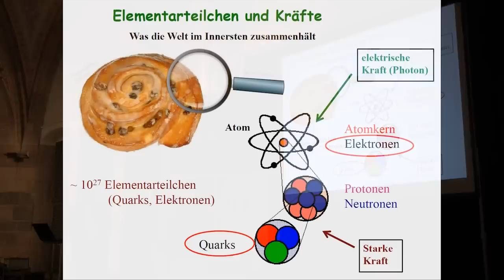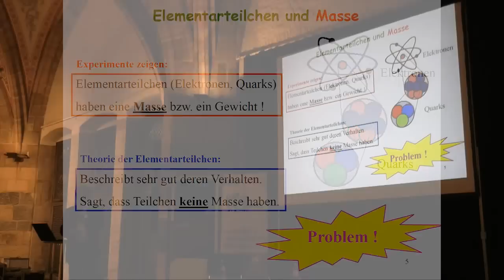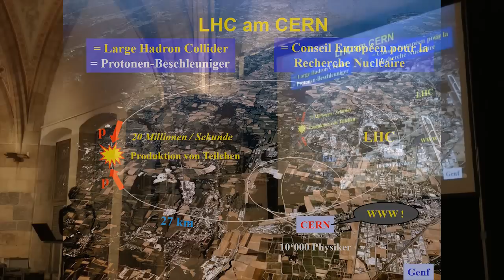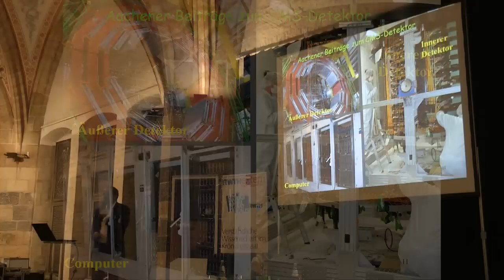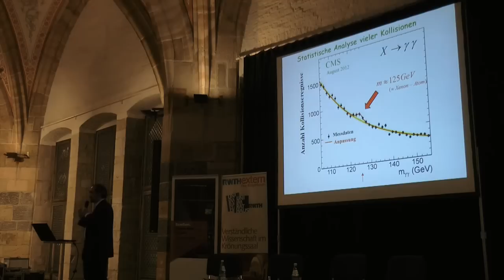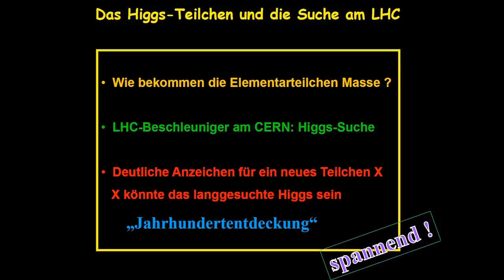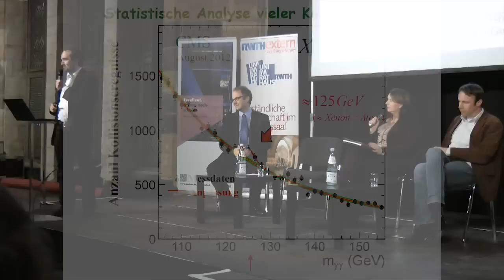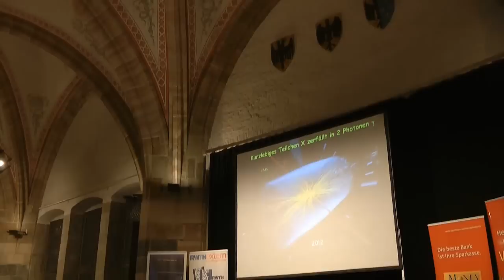Uni im Rathaus 24.01.2013 - Das Higgs-Teilchen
Podiumsdiskussion mit RWTH-Wissenschaftlern

"Higgs-Teilchen entdeckt!" An dieser Schlagzeile kam im letzten Sommer kaum jemand vorbei. Doch was verbirgt sich hinter dem „Higgs-Teilchen" oder „Higgs-Boson"? Und was hat die RWTH Aachen damit zu tun? Mehrere Institute der Fachgruppe Physik der RWTH sind maßgeblich beteiligt und haben großen Anteil an der jetzigen Entdeckung. Sie haben das Projekt mit geplant, die Technologien entwickelt und Teile des hochauflösenden Silizium-Spurdetektors und der Myonkammern in Aachen gebaut.

Die RWTH-Professoren Thomas Hebbeker, Michael Krämer und Achim Stahl liefern die Hintergründe zum Thema in der von der WDR-Journalistin Bettina Staubitz moderierten Podiumsdiskussion.

Veranstalter: RWTHextern und die Stadt Aachen
Kamera und Schnitt: Wisam Zureik